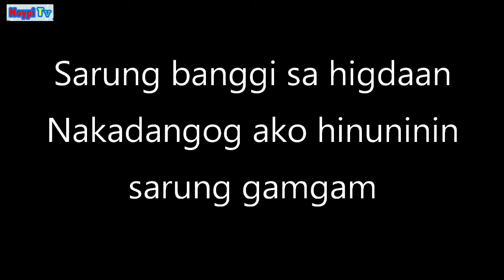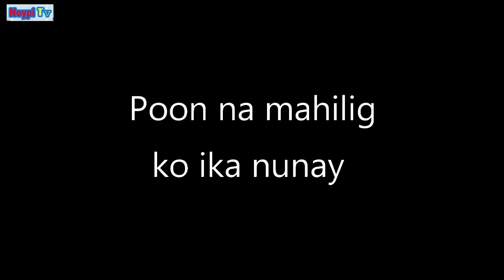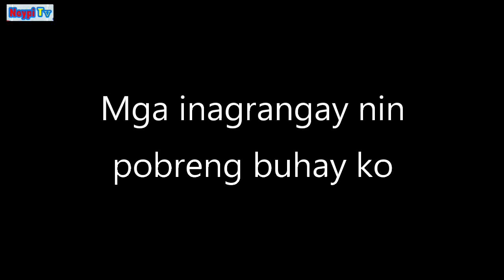Sarung banggi - Bicol version - Instrumental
Sarung Banggi

Lyrics

Sarung banggi, sa higdaan
Nakadangog ako nin huni nin
Sarong gamgam Saru Bako
Katarungan Bako kundi
simong boses iyo palan

Dagos ako bangon
Si sakuyang mata iminulat Kaidtong
Kadikluman ako nangalagkalag

Si sakong paghiling pasiring
Sa itaas Simong lawog
Nahilig ko maliwanag

Dagos ako bangon Si sakuyang
mata iminulat Kaidtong
kadikluman ako nangalagkalag
Nahilig ko maliwanag

mata iminulat Kaidtong
kadikluman ako nangalagkalag
Nahilig ko maliwanag

Poon na mahiling ko ika lunoy
Likas sana perming ang sakong
Nasa isip kaya pala nonoy
Simong himation mga inagrangay
Ning pobreng mga inagranay buhay ko

ika sana perming ang sakong